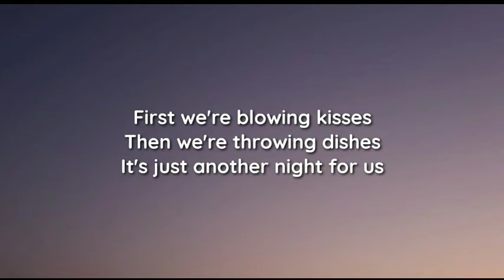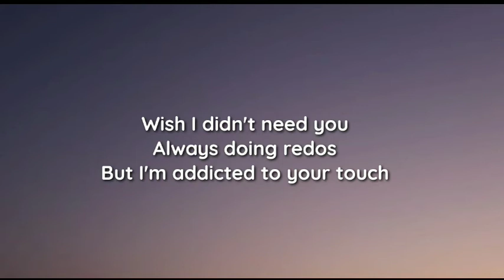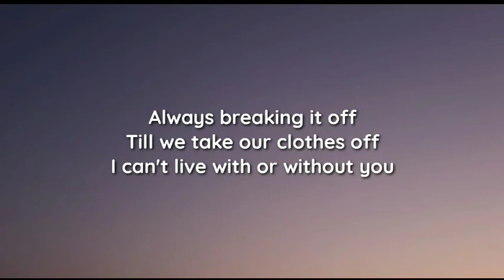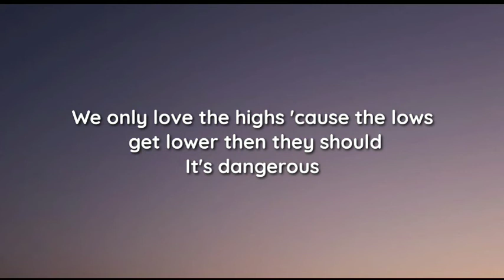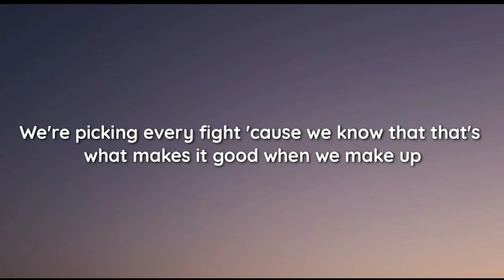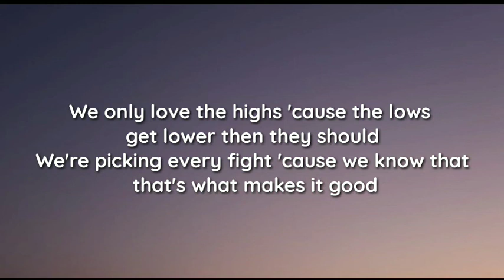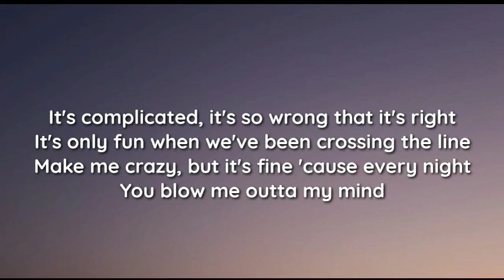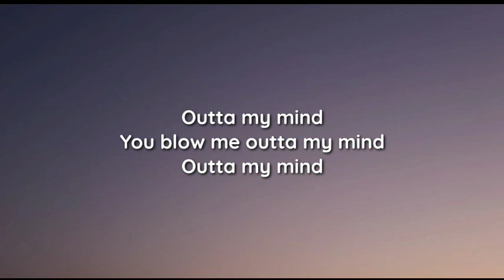Vicetone - Outta My Mind (lyrics) feat. Allison Kaplan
lyrics

"Outta My Mind"
(feat. Allison Kaplan)

First we're blowing kisses
Then we're throwing dishes
It's just another night for us
Wish I didn't need you
Always doing redos
But I'm addicted to your touch

We only love the highs 'cause the lows get lower then they should
It's dangerous
We're picking every fight 'cause we know that that's what makes it good when we make up

Complicated, it's so wrong that it's right
It's only fun when we've been crossing the line
Make me crazy, but it's fine 'cause every night
You blow me outta my mind
Outta my mind

Love without the logic
We get fuckin' toxic
But no one does it like you do
Always breaking it off
Till we take our clothes off
I can't live with or without you

Outta my mind

We're picking every fight 'cause we know that that's what makes it good

It's complicated, it's so wrong that it's right

Outta my mind
Outta my mind